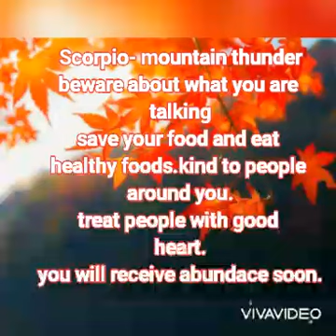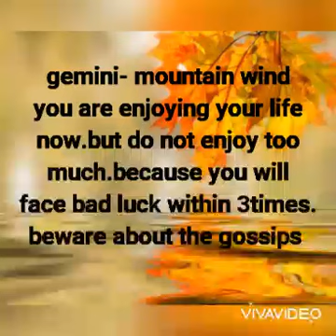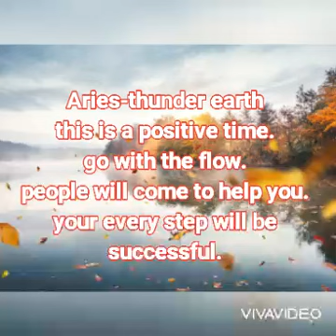I-ching msgs for zodiac signs